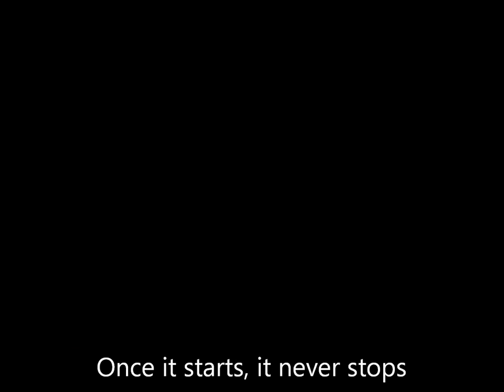Fit For Rivals - Damage (Official Music Video + Lyrics) HD